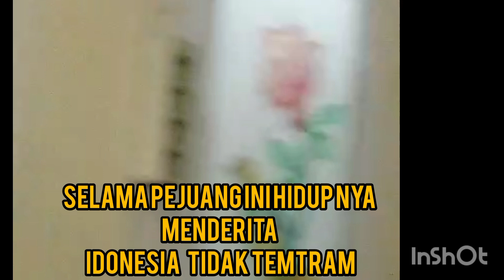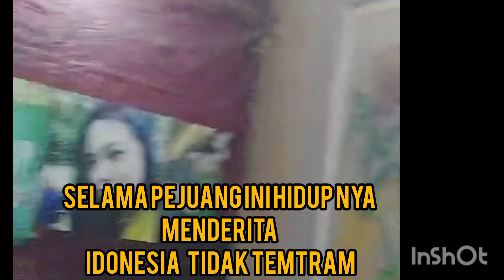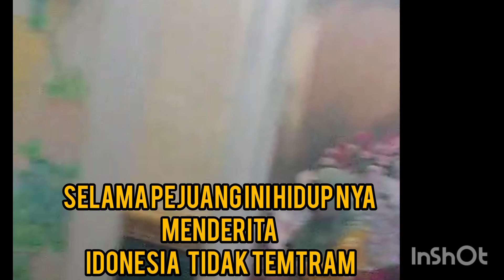kunci indonesia makmur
pejuang supriyadi yg terabaikan gara2 setingan agen inteljen asing 1945. juga gara2 foto ijazah smp dibaidit kedodoran yg akirnya tidak di kenali keluarga nya di blitar jawa timur indonesia